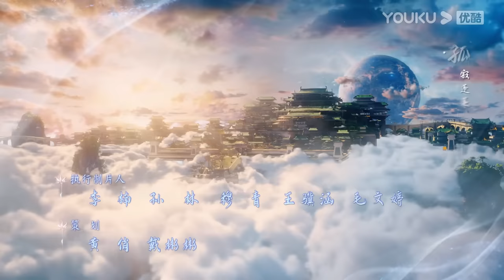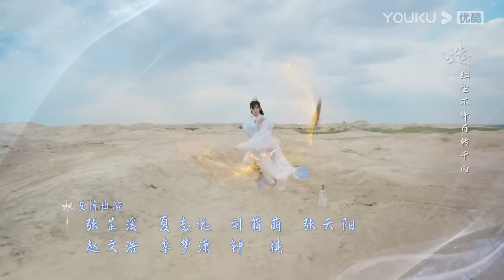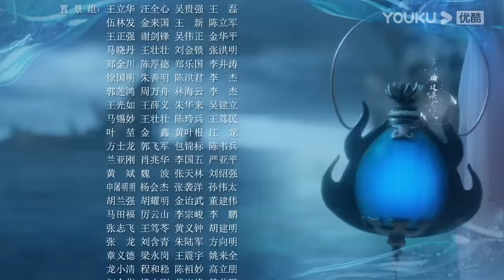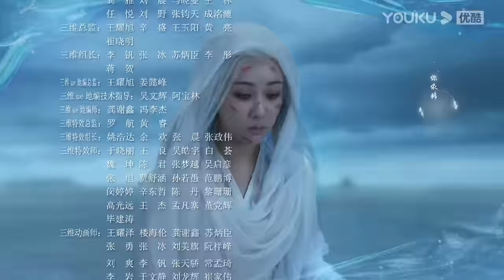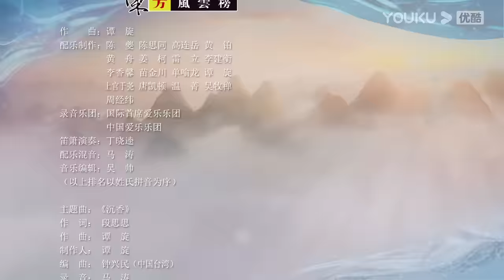MULTISUB【沉香如屑 Immortal Samsara】EP25 | 沉香一梦，杨紫成毅一生心动 | 杨紫/成毅|古装仙侠剧 | 优酷 YOUKU 国际版app独享多语言版会员集数